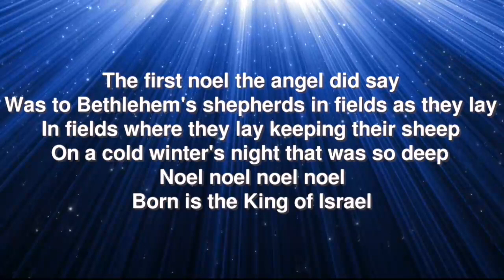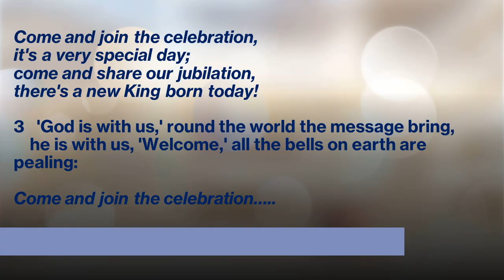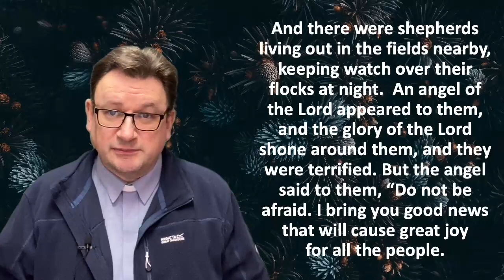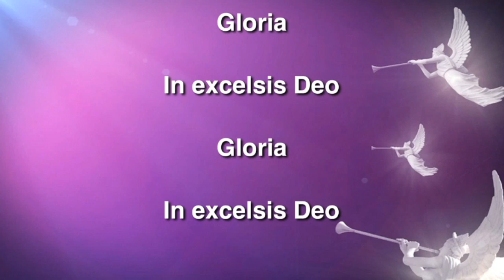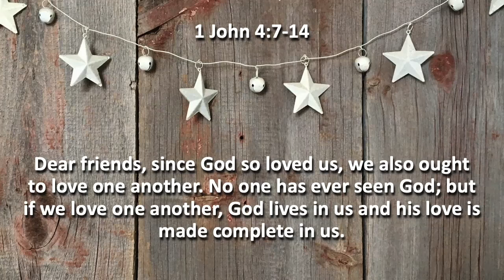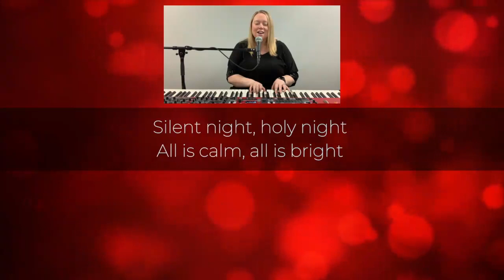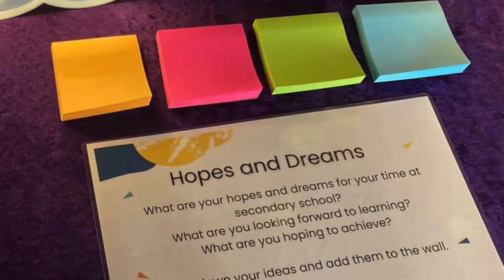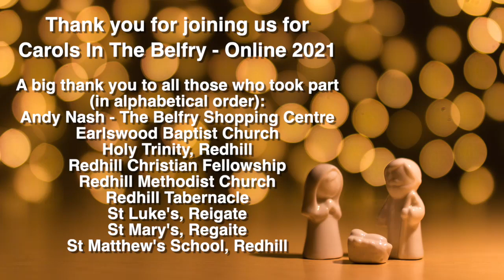Carols in The Belfry Online 2021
Giving the Welcome and benediction was Paul Puzey, leader of Redhill Christian Fellowship
Joy To the World and Silent Night was performed and Sung by St Mary’s Reigate
Come and Join the celebration was performed and sung by Redhill Methodist Church
O Little Town of Bethlehem was performed and sung by St Luke’s Reigate
Prayers were led by Rev Andrew Cunnington from St Matthews Redhill
Holy Child was performed and sung by St Matthew’s School Redhill
Good Christians All Rejoice was performed and Sung by Holy Trinity Redhill
Emmanuel was Sung by Devine Voices from Redhill Tabernacle
Reading were by Lindsey Hardwick, Learn Coordinstor of SparkFish, Revd Jonathan Hardwick, Minister of Earlswood Baptist Church and their daughter Hannah
The message was brought by Mark Hope from Christ Central in Redhill
The First Noel, Angels we have heard on high, and Hark The Herald Angels sing are backing tracks from iSing Worship CCLI Copyright Licence No. 2204 and CCLI Streaming Licence No. 202111